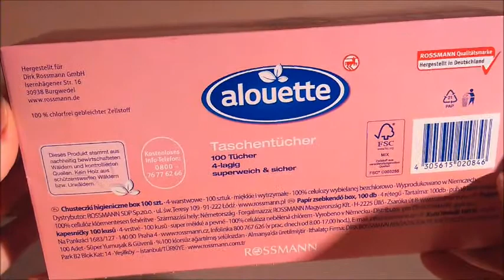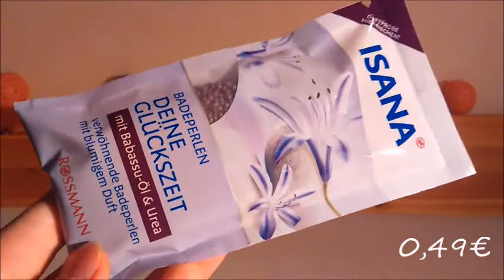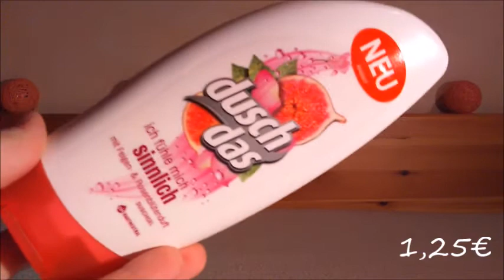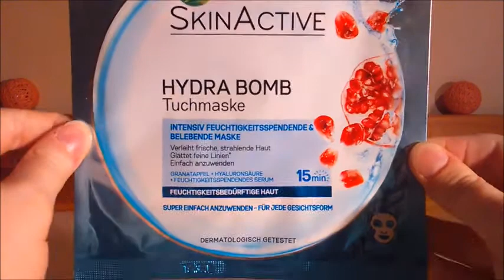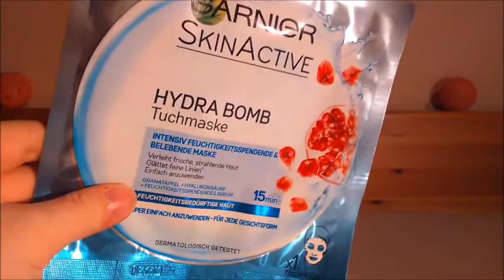Rossmann Haul | FranzisPflegeKiste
____________Öffne Mich_____________

Hey Mädels,

ich war mal wieder ein bisschen im Rossmann und habe mich 10 Produkte mitgenommen. Was es alles geworden ist seht ihr im Video :D

Bis Bald,
Eure Franzi

Rossmann:
Alouette Taschentücherbox – 0,95€
Rubin Licht Teelichte Honigmelone – 1,45€
Isana Badeperlen Deine Glückszeit – 0,49€
Isana Handcreme fernes Tahiti – 0,89€
Isana Softbiutter 3-in-1 Haarmaske – 1,49€
Duschdas ich fühle mich sinnlich – 1,25€
Isana Dsuchgel Gurke & Aloe Vera – 0,55€
Isana Duschcreme Coconut Water – 0,55€
Garnier Skin Active Hydra Bomb Tuchmaske – 1,56€
Rival de Loop Kokos Mousse Maske – 1,19€